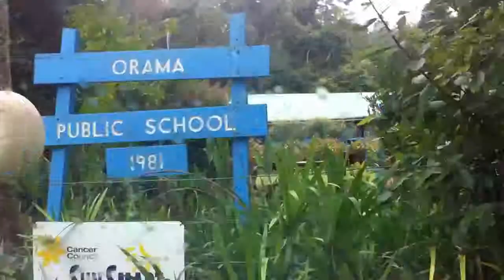How to Drive along Darkwood Road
How to Drive along Darkwood Road Thora out to Orama Public School. we cross several bridges and some rain too.